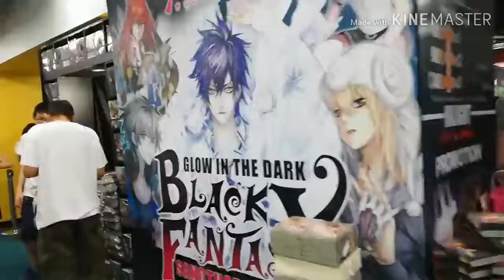[หนี​สตรีม​เที่ยว​กทม.]#2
ช่องทางโดเนท​ผ่าน​true wallet​ตาม​เ​บอ​ร์นี้​เลย​
ติดตามฉันสำหรับสิ่งเพิ่มเติม: